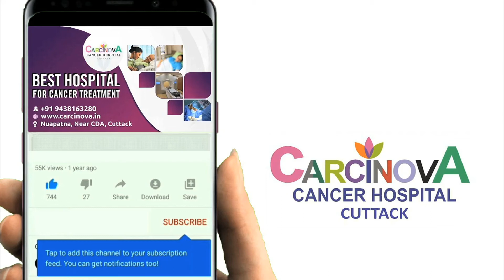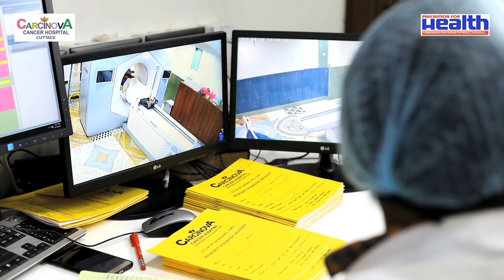ଗ୍ୟାଷ୍ଟ୍ରିକ୍ କ୍ୟାନସର, କାରଣ, ଲକ୍ଷଣ ଚିକିତ୍ସା Gastric Cancer, Causes &Treatment Dr. Ashutosh Mohapatra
Watch the Excusive Interview of Gastroenterologist  Dr. Ashutosh Mohapatra  From Sai Institude of Gastroenterology & Liver Scienceson Gastric (Stomach) Cancer, Causes, Signs and Symptoms, Diagnosis and Treatment. | ଗ୍ୟାଷ୍ଟ୍ରିକ୍ (ପେଟ) କର୍କଟ, କାରଣ, ଚିହ୍ନ ଏବଂ ଲକ୍ଷଣ, ନିରାକରଣ ଏବଂ ଚିକିତ୍ସା | गैस्ट्रिक (पेट) कैंसर, कारण, संकेत और लक्षण, निदान और उपचार